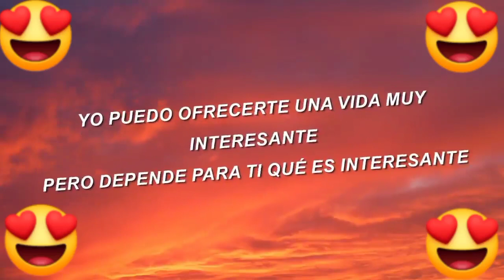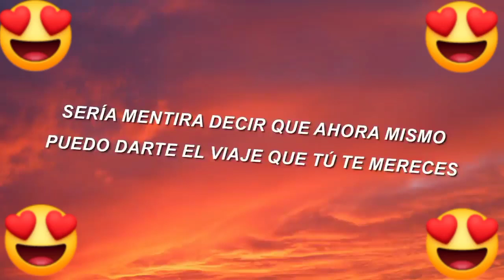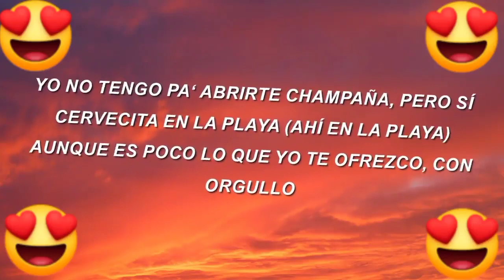Yo no tengo para darte un peso pero si para darte mil besos 🥰